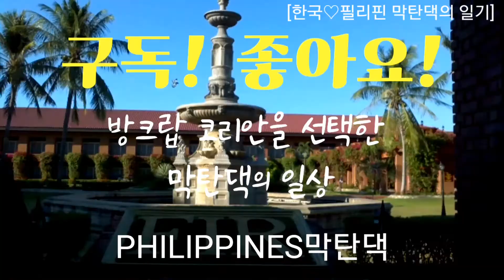언젠가는 도착한다. 점보박스 해상화물 [막탄댁의 일상이야기]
[BK♡AK 코필패밀리]

AK=Asawa Ko 필리피나 부인 이키
그리고 딸 둘

22살 차이나는 국제결혼 커플

제 유투브는 개인일상을 올리는 것이라
별로 볼 것이 없습니다.
나이차가 많이나는 중년남자가 동남아 젊은 처자랑 결혼하여 살아가는 일상입니다.

약간의 도움이 된다면
국제결혼한 커플이 서로 다른 문화와 사고방식, 나이차를 극복하고 행복하게 사는 모습을 보여 드림으로써
보통의 사고방식으로 평가했을 때 별로 행복해 보일 것 같지 않은 코필패밀리도 행복할 수도 있다는 희망을 보여 드리고 싶습니다.

품격있는 구독자 분들의 관심과 사랑의 댓글 때로는 비판의 댓글로 제 자신을 되돌아 보며
함께 이 시대를 살아가는 아기자기한 유투브가 되고 싶습니다.
감사합니다.